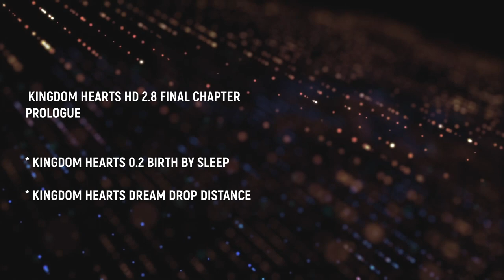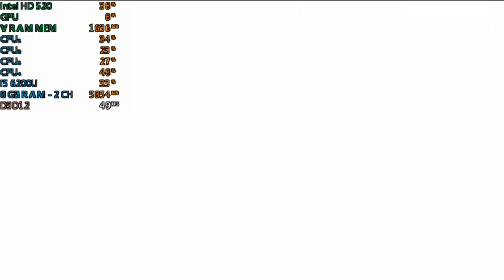Kingdom Hearts HD 2.8 Final Chapter Prologue | Intel HD 520 + i5 6200u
00:00 Intro
00:20 Kingdom Hearts 0.2 birth by sleep
05:40 Kingdom Hearts Dream Drop Distance

*** Laptop used:

i5 6200u
Intel HD 520
8 gb ram
win 10 20h2

C:\Users\username\Documents\KINGDOM HEARTS HD 2.8 Final Chapter Prologue\Epic Games Store\id nr\Config